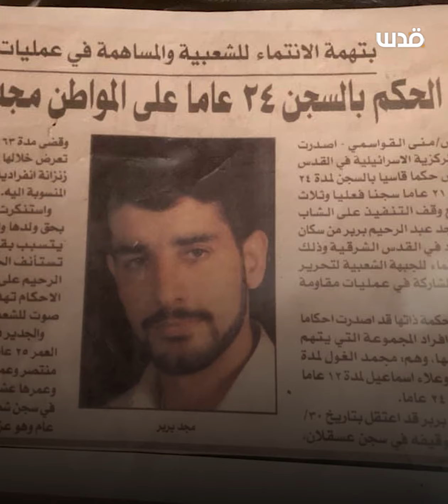بلس مجد بربر